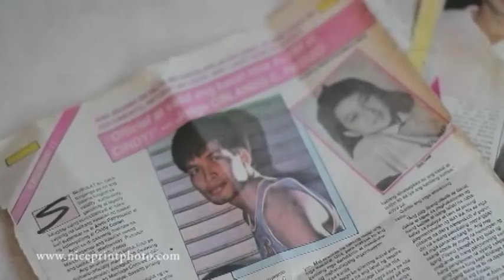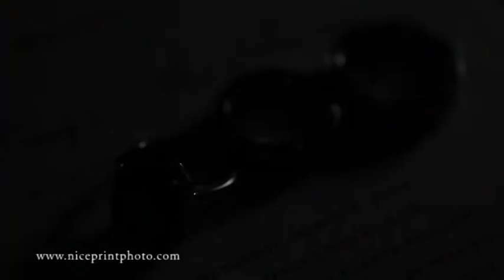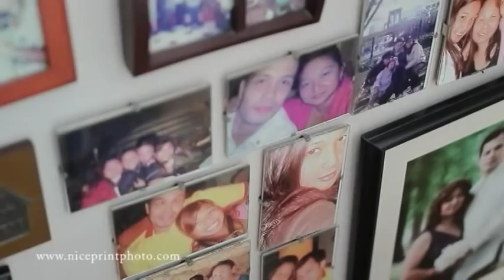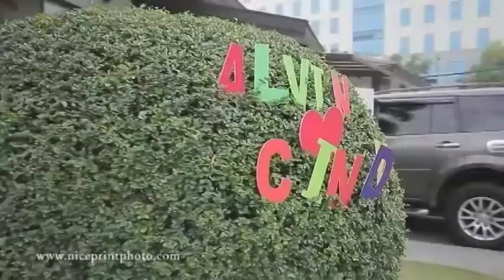Alvin and Cindy Patrimonio Onsite Wedding Video by Nice Print Photography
You've Come Home - Bradford Nyght